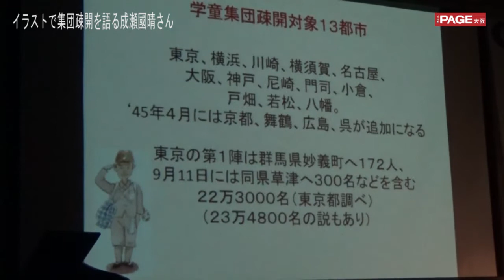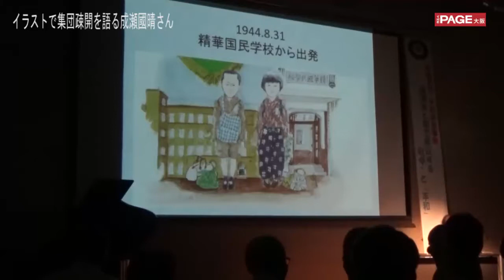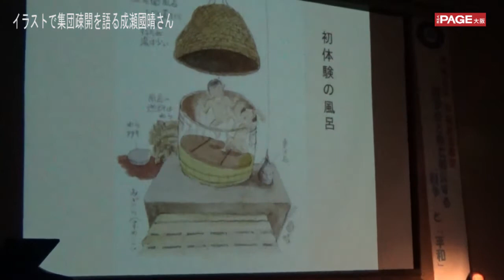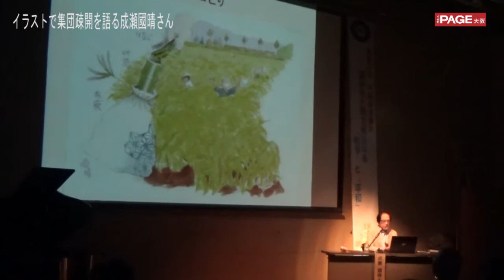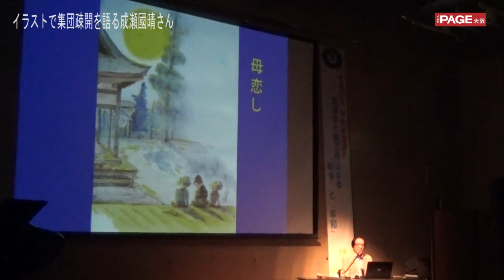成瀬國晴さん 自らのイラストで語る「集団疎開」 THEPAGE大阪 撮影：岡村雅之